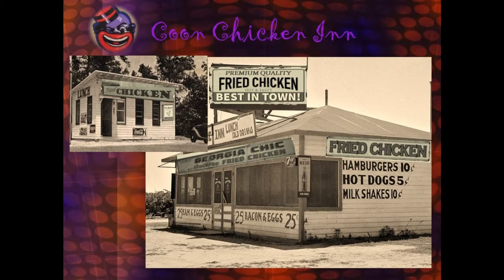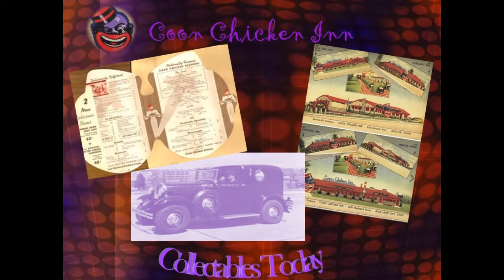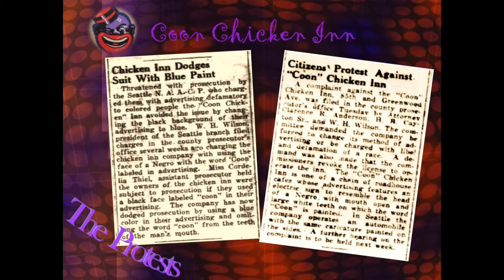Coon Chicken Inn